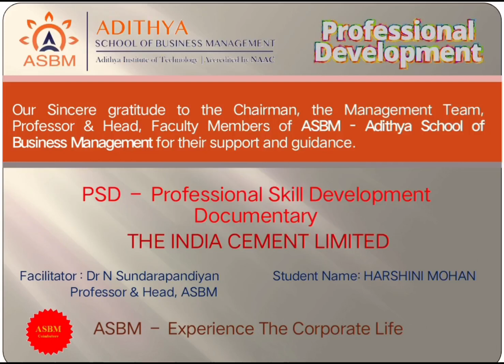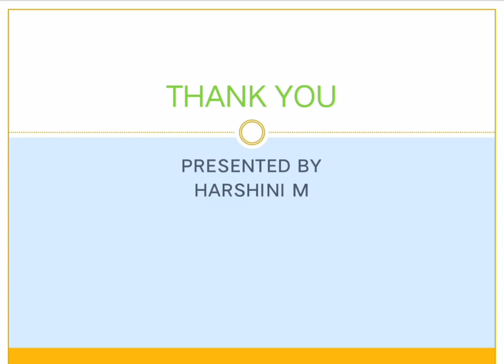ASBM MBA : Professional Skill Development Documentary by Harshini M II MBA